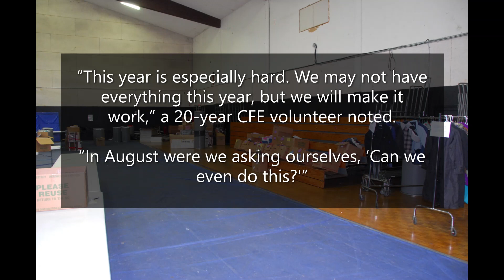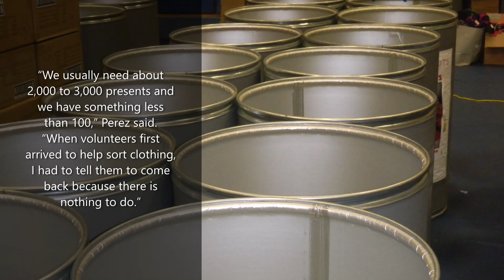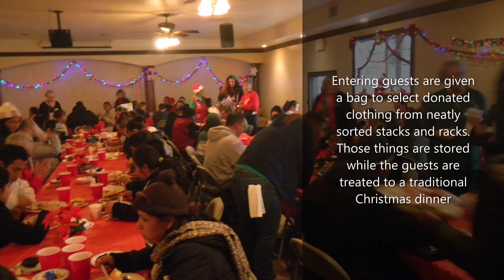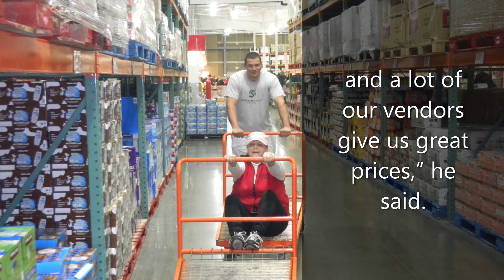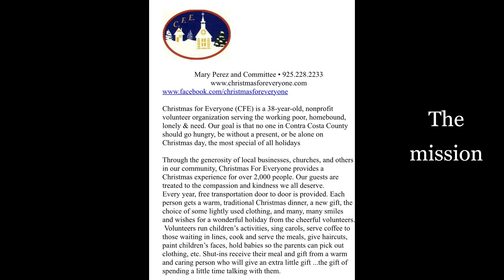Thieves do not steal ‘Christmas’ in Contra Costa County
A 2013 story of how the community came together to replace the stolen items so it could once again provide a "Christmas for Everyone" for the working poor and seniors
East Bay Times story by Dana Guzzetti
December 18, 2013
2022 CHRISTMAS DAY SPIRIT information
WHAT: Christmas for Everyone, with free dinner, gifts, clothing, entertainment, services
WHEN: 10 a.m.-4 p.m. Christmas Day, Sunday, Dec. 25
WHERE: Light of Grace Korean Presbyterian Church, 68 Morello Ave Martinez, CA 94553
VOLUNTEERS: Needed Christmas Day, morning and/or afternoon in a variety of areas: greeters, servers, hair stylists, performers, costumed characters, and to set up and clean up
Many, many thanks to Mary Perez and her volunteers for their amazing dedication to helping those in need.
For more information on how you can help their Facebook address is " and their website address is "
Background music from Facebook studio titled "O Come All Ye Faithful" by DJ Williams